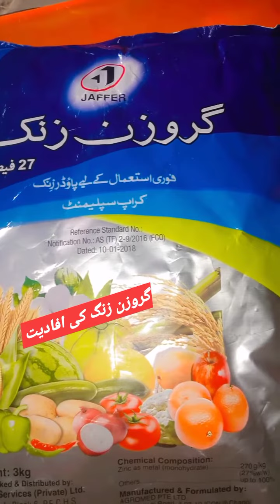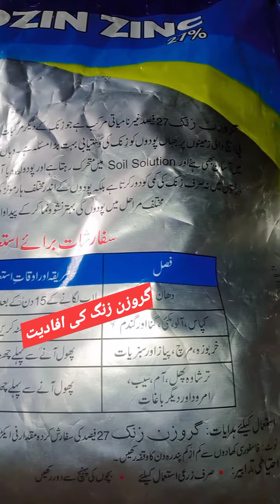Role of zinc in crops. Grozin Zinc 27%. گروزن زنک کی فصلوں کے لیۓ اہمیت